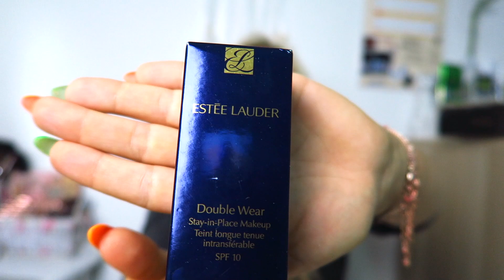WEEKLY VLOG: Nowe brwi 💋 iPhone11Pro MAX 📱Impreza🎉 Douglas💄